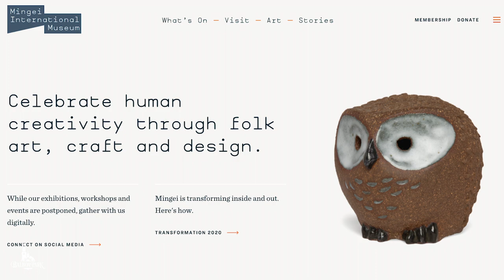Balboa Park to You - Fun Facts: Mingei International Museum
The Mingei International Museum may be closed for renovations, but it continues to provide engaging arts and culture experiences for the community. In this episode of Fun Facts, we share some interesting insights about the Mingei as we look forward to their re-opening in 2021!